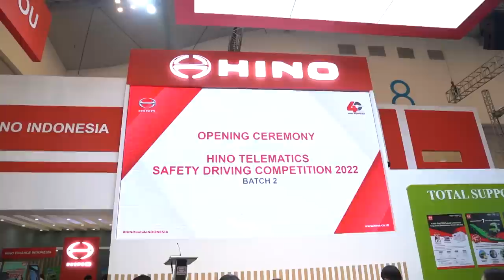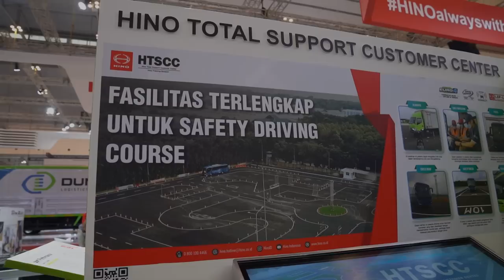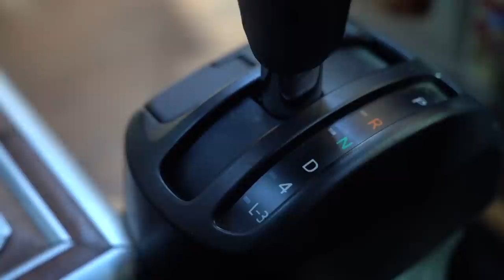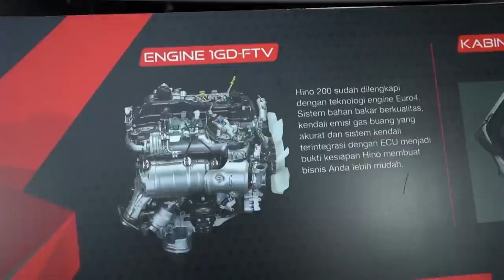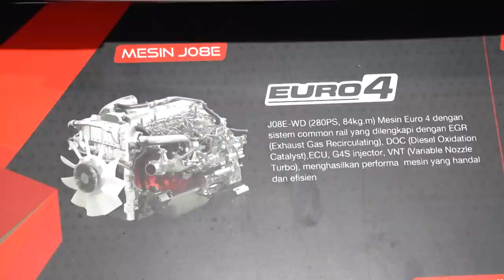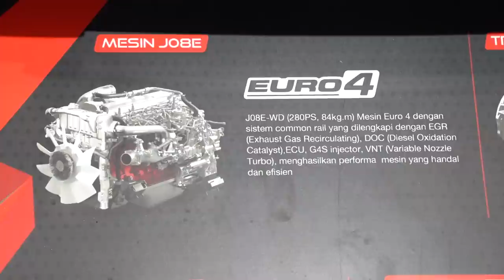BOOTH HINO DI GIIAS ISINYA BIKIN KAGET!